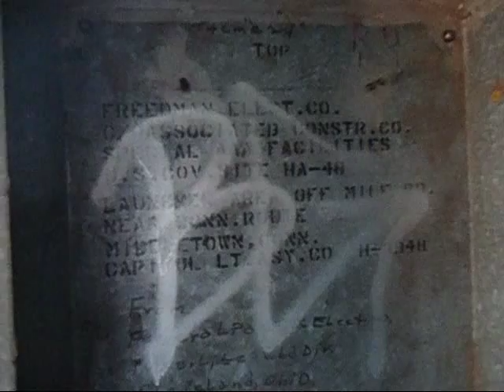Abandoned HA-48C Nike Missile Site Cromwell Ct Spring 2012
Abandoned Nike site HA-48 IFC (Integrated Fire Control)area
This site was operational from 1956 to November, 1968.
Missile types include Ajax and then Hercules:  Nike 1B, 2C/18H, 30A/12L-U, (7L-H).

Special thanks to Ernest J. Hicks for the information below.
Ernest served in the position of MTR operator (primary).

Information for below is from the period of Oct. 1962 until Aug 1964.
Time 0:30
Guard shack

Time 0:34 to 3:01
[Left - Right]
Dayroom-Mailroom-Armory (bars on windows)-Dispensary-BOQ

Time: 3:13 to 3:21
Large H-Frame Transformer Support

Time: 3:22 to 8:09
[Left - Right]
Barrack (enlisted)-Orderly Room

Time:  8:09 to 9:37
Enlisted Men Club (at one time)

Time: 9:39 to 9:50
Motor pool

Time: 9:46 to 13:22
Mess Hall

Time: 14:10 to 15:24
Electronic Workshop

Time: 15:25 to 16:07
HIPAR = (High power acquisition radar) building

Time: 16:21 to 16:37
LOPAR = (Low power acquisition radar) antenna
TRR (target ranging radar) antenna
TTR (target tracking radar) antenna
MTR (missile tracking radar) antenna

Buildings that have been knocked down or removed.
The building directly across from the HIPAR building was the generator building. The building between the generator building and the LOPAR was the LOPAR building. The structure to the left of the generator and LOPAR building were two trailers connected by a block building, tracking radars van to the right and acquisition radar van to the left.

If there's anyone else that was stationed there and wants to add something please comment.
These pictures were taken Spring 2012.